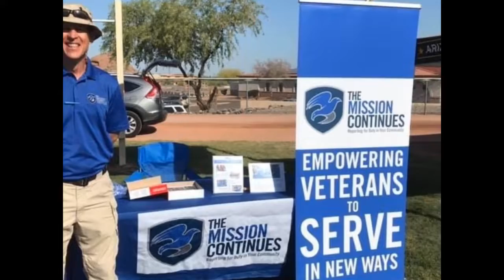Phoenix Service Platoon Mission Continues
Gardening performed for the Phoenix Service Platoon at Tiger Mountain Foundation's Garden of Tomorrow in South Mountain